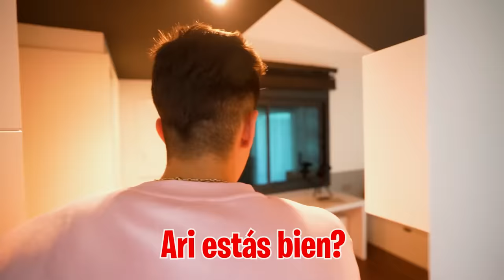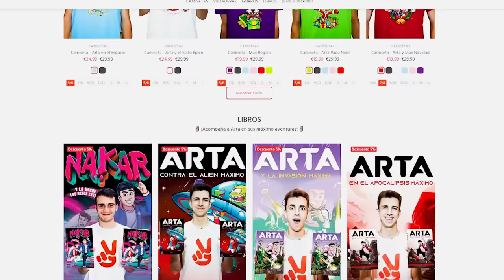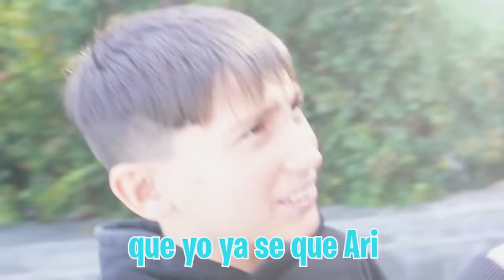MI HIJA HA RECUPERADO LA MEMORIA! *emotivo*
MI HIJA HA RECUPERADO LA MEMORIA! *emotivo*➽Mi Instagram

Solo me queda una cosa por probar para que mi hija recupere la memoria, llevarle a su hermano pequeño y que gracias a el sus recuerdos vuelvan a ella...